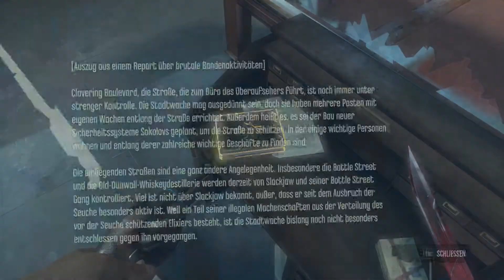LET's PLAY: DISHONORED - Die Maske des Zorns #24 - (Ohne Titel) [deutsch | 1080p60]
Es passiert so viel in dieser Folge das ich keinen Namen fand.
Zuerst erledigt Corvo den bösen, bösen "Befrager"... doch kurz darauf legt er sich mit zu vielen Wachen an. Nachdem er aber auch das Problem beseitigt hat, betritt er den Senderaum von dem aus die Propaganda des Lord Regenten ausgestrahlt wird - auch auf dem Wege lässt sich eine Regierung stürzen...
TÄGLICH NEUE VIDEOS (jedenfalls versuche ich es :P)
FÜR DICH ZUM VORBEREITEN - SOZIALE SEITEN:
Verbesserungs- und Spielevorschläge sind immer gern gehört.

Und wenn dir das Spiel gefällt - KAUFEN !